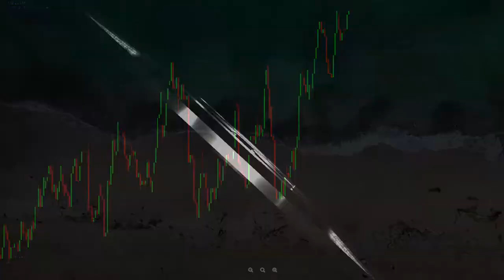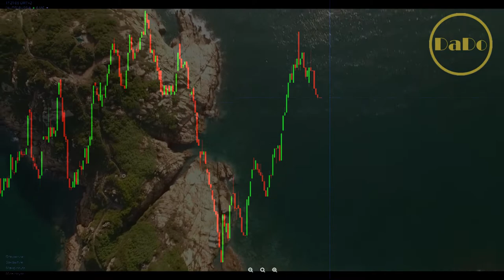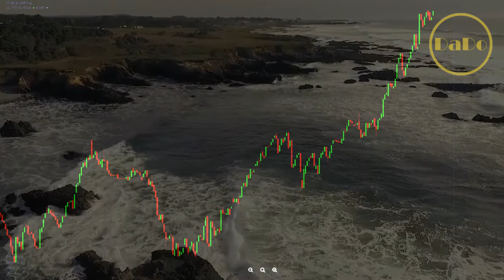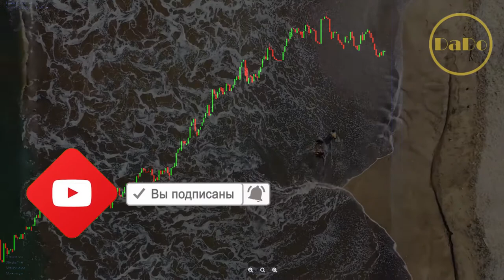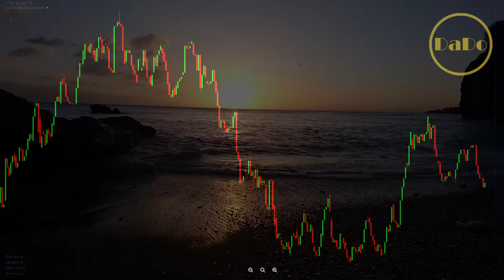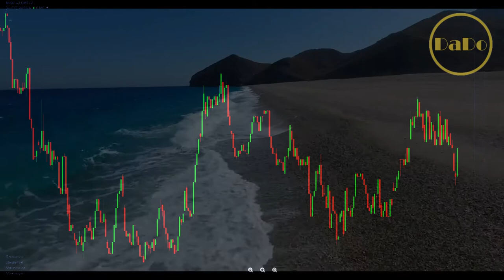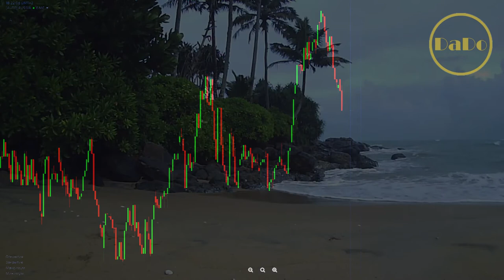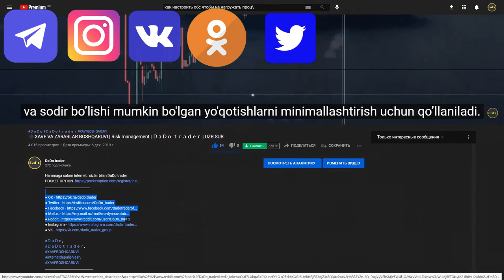⚫️ Binary Option Yoki Forex Qaysi Yaxshi ? | DaDo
Forex (Foreign Exchange) haqqatanam dunyodagi eng mashhur va daromadli bozorladan biri. 2020 yil boshida Forex kunlik ayriboshlash 6 trillion dollardan oshdi. Kotta mablag' xar soniyada Forex - banklararo bozorda valyuta ayirboshlash operatsiyalari davomida elektron tarmoqlar orqali aylantiriladi.

⏱ timestamps ⏱

00:00 Xammaga Salom Internet Sizlar Bilan DaDo Trader
00:21 Binary option yoki forex
03:29 Forex va Binary Option o'rtasidagi farq nima?
04:48 Binariy Option: ijobiy va salbiy tomonlari
06:29 Forexning ijobiy va salbiy tomonlari
09:45 Binary yoki foreks qaysi birini tanlash
12:25 Binarydan forexga va forexdan Binaryga